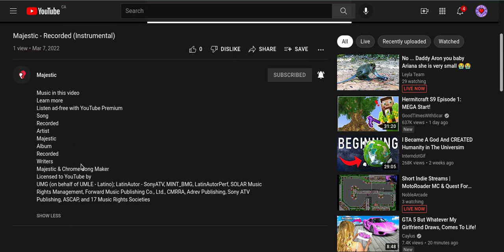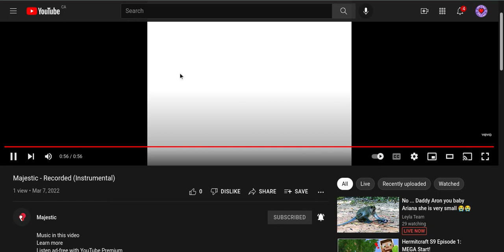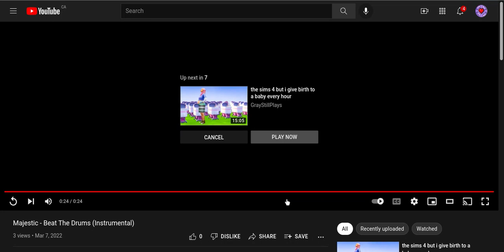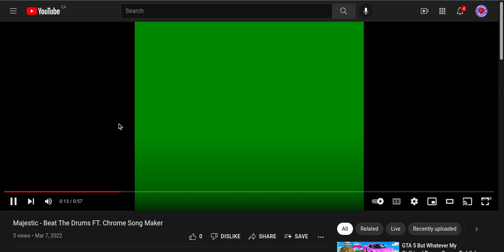Reacting To The Music Channel Majestic